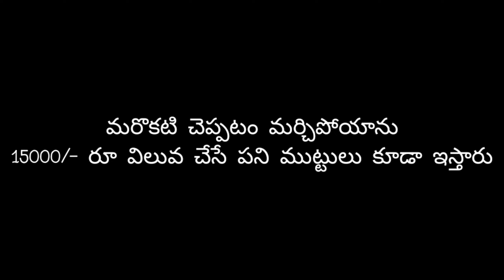PM Vishwakarma Scheme | New Information on Pm vishwakarma Scheme | Benefits and features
Address:
Vijayawada